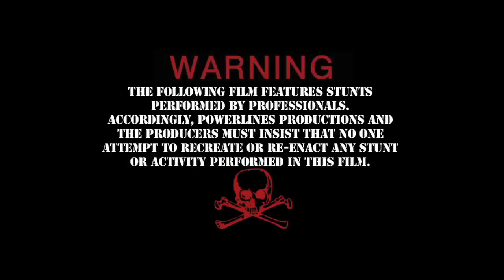NEXT LEVEL, The Movie - OPENER [POWERLINES]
Opening scenes to NEXT LEVEL, A Powerlines Production

NEXT LEVEL was originally released on December 14, 2018 at Old Princeton Landing